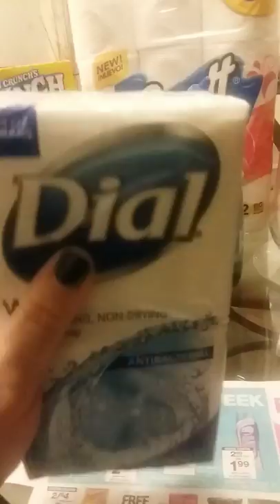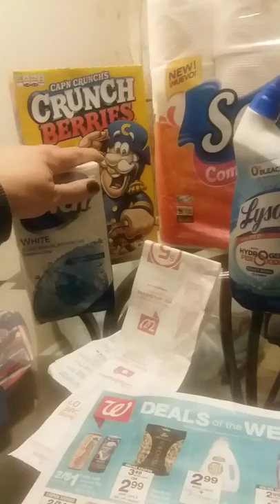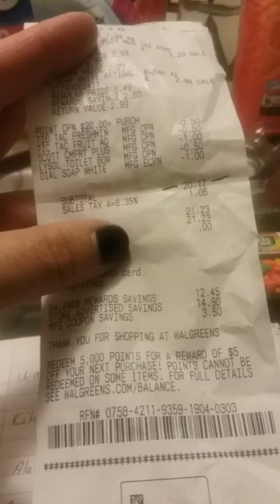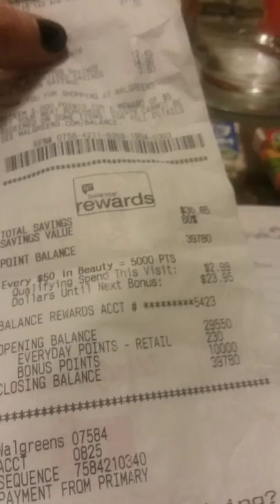Walgreens deals 10,000 points back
1.00 for each Item